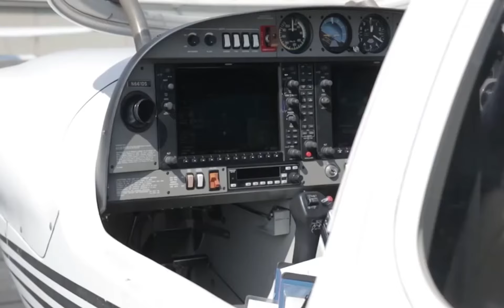10 Avions les Moins Chers et les Plus Petits que Tu Peux Vraiment Acheter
10 Avions les Moins Chers et les Plus Petits que Tu Peux Vraiment Acheter